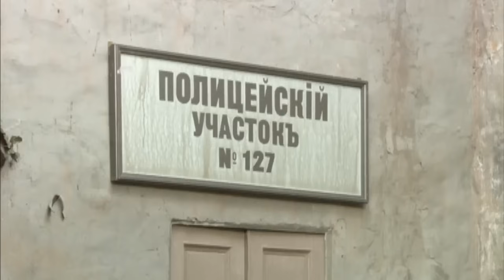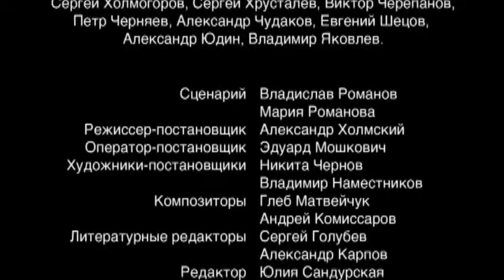В ЛЕСАХ И НА ГОРАХ русская мелодрама про любовь и разлуку, Историческая Мелодрама (14 серия)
Это история о любви сына и отца к одной девушке, о борьбе за большие деньги. Все события происходят на фоне жизни русского купечества XIX века.
"В лесах и на горах" - это тайные интриги, настоящая любовь и предательство. Однажды уступив, главные герои, казалось, потеряют друг друга навсегда...
Марья Гавриловна покорится воле родителей, Евграф уступит отцу любовь всей своей жизни. Масленников-старший несколько лет будет счастлив с молодой женой. Но вскоре судьба спутает его карты. В то же самое время дворовый Чапуриных, Алексей, влюбится в хозяйскую дочку - Настю. Но что произойдет, если отец узнает об их преступной страсти? И так ли сильно Алексей любит Настю, чтобы ради нее отказаться от милости Чапурина, больших денег и успешной карьеры?